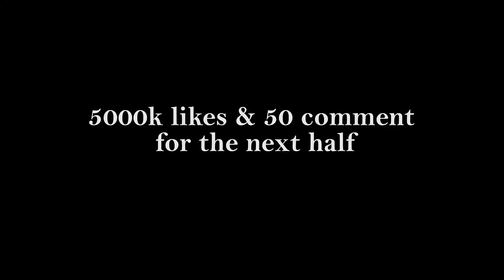Paying Strangers 10,000 In The Ghetto To Eat World's Hottest Chip! FULL VIDEO !!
Paying Strangers 10,000 To Eat The New Hottest Pepper Chip in the ghetto!!2022 FULL VIDEO

 It got crazy!!
[Crossroads]

Previous Video -